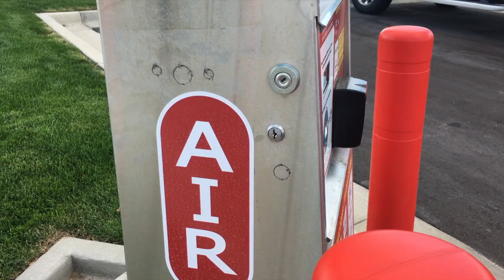Things you need to do before summer is over! Summer bucket list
This vide is about
Things you need to do before summer is over!
basically a summer bucket list!
I did a ton of fun things you can pretty much only do if its warm inside!
summer time!
bike rides
hiking
camp fire
playing in the water
going to a pool